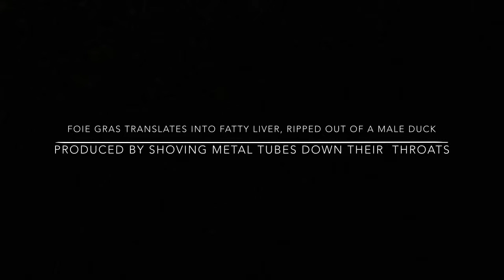LAtelier Joel Robuchon French Restaurant West Street, Covent Garden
DxE UK London targeted this establishment for the February action due to its menu and insistence to sell the cruel Foie Gras.
Foie Gras means fatty liver, diseased fattened liver taken from a force fed bird.
The production of this ‘delicacy’ is so torturous and cruel it is banned in most countries through out the world.
Birds are kept in cages and at least 3 times a day workers will grab the male Duck to ram a pipe down its throat. Which can also rupture the the birds throat leaving gaping wounds and rupturing their stomach causing death.
This pipe pumps up to 2 kilograms of grain into the birds stomach each day, in a process known as ‘gavage’. The force feeding causes the birds liver to become diseased and swell up to 10 times its normal size.